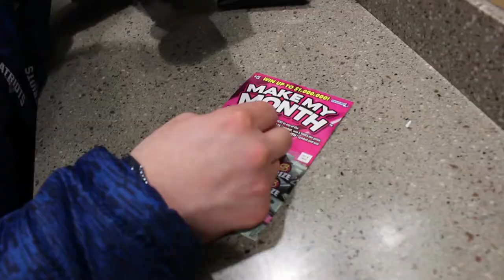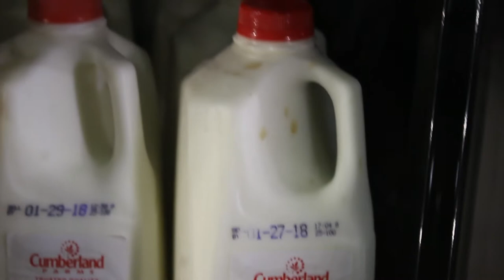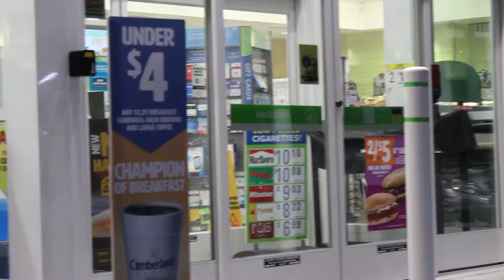Soda-Pop Run 2 - Vlog (Russ Lost His Phone)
WE LUV SODA POP
also i forgot the name of the song: Cam Blu - Three Fourths